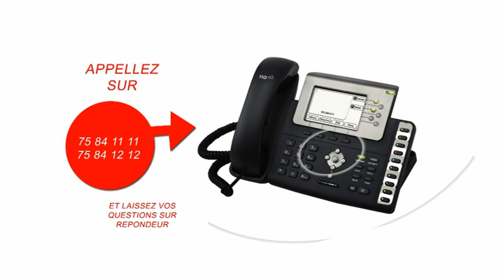Afrique de l’ouest : pourquoi la multiplication des coups d’état ?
Ce lundi 24 janvier 2022, jusqu’à 15h, c’est l’incertitude au Burkina Faso, où on est toujours sans nouvelle du Président Rock March Christian Kaboré. Plusieurs sources, notamment sécuritaires rapportent qu’il aurait été arrêté. Mais difficile de le confirmer à ce stade. Si ce putsch réussissait, ce serait donc le troisième dans la sous-région en l’espace de 2 ans, après le Mali et la Guinée. Alors pourquoi les coups d’état continuent en Afrique de l’ouest ? Nous en parlons avec nos invités :
Dr. Konaté Mariam Sidibé, enseignante-chercheure ;
Boubacar Bocoum, analyste politique ;
Fatoumata Maïga, spécialiste des questions de paix et sécurité.